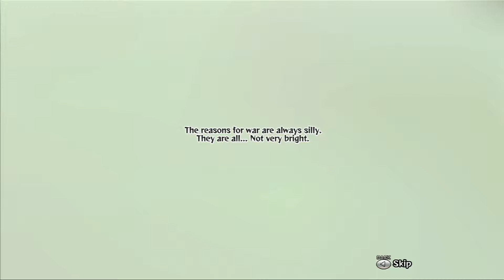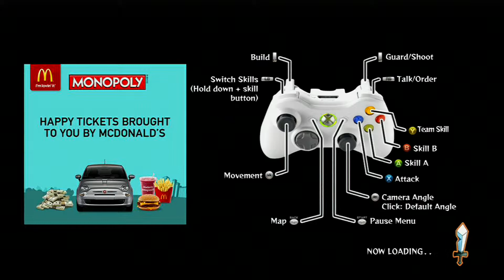Happy Wars Xbox 360 Campaign Mission 1